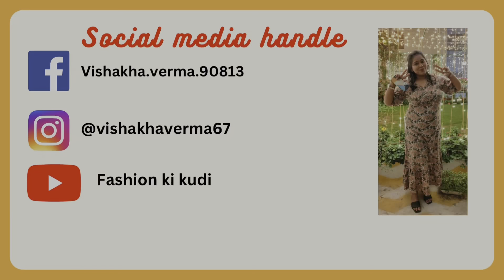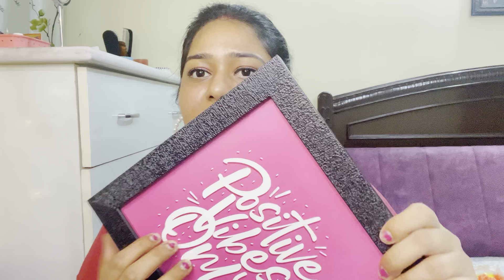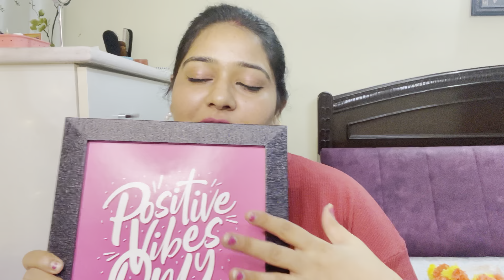*Huge Meesho Haul*Starting ₹ 120 💞l Dresses Under ₹ 250 l Try On Haul 🛍️l Affordable Product’s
*Huge Meesho Haul*Starting ₹ 120 💞l Dresses Under ₹ 250 l Try On Haul 🛍️l Affordable Products

📌You tube:
vishakhaverma7661

You tube : fashion ki kudi